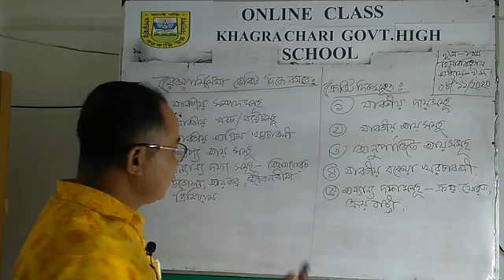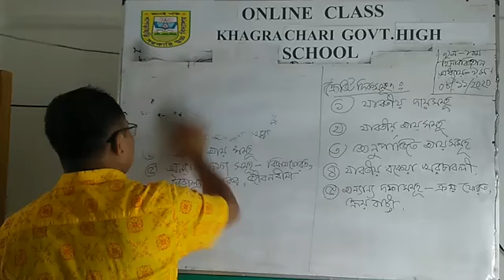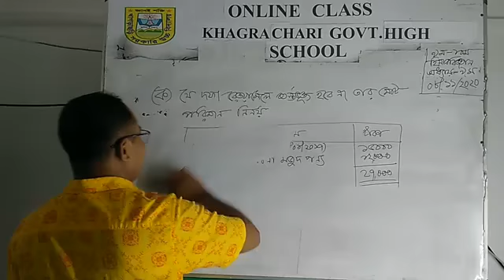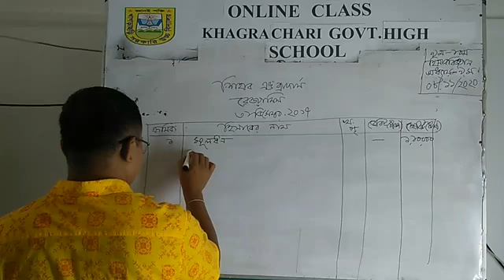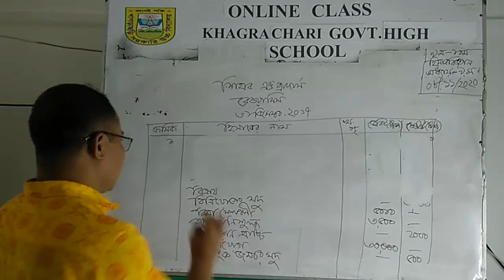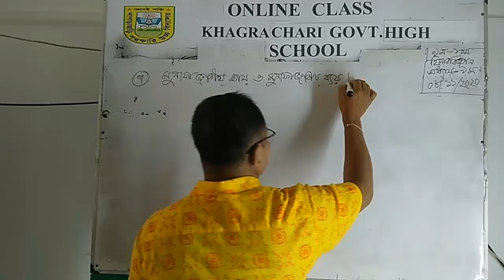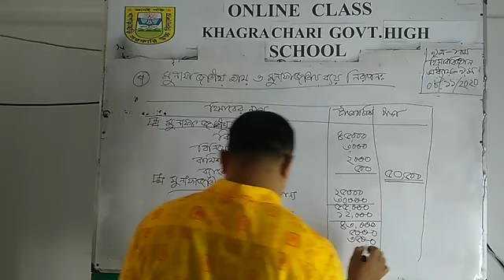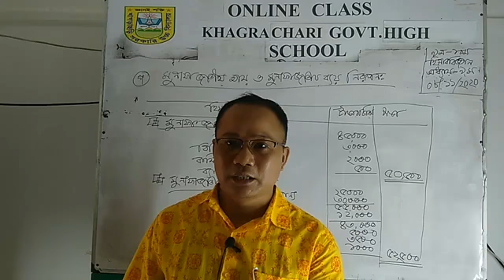শিক্ষকের নাম-হেমন্ত বিকাশ চাকমা, শ্রেণি-৯ম, ১০ম,বিষয় -হিসাব বিজ্ঞান, পাঠ-রেওয়ামিল,তারিখ -০৮/১১/২০২০